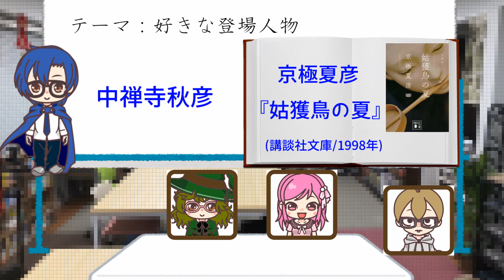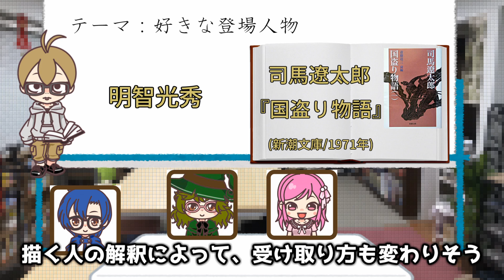好きな登場人物【朋来堂座談会】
‹概要›
文学サロン朋来堂で会長のJOJOさんが主催している｢テーマ型読書会｣。
この動画ではその読書会の実際の雰囲気を味わっていただけるよう、読書に関するテーマに沿って皆で語っていきます！
今回のテーマは「好きな登場人物」！

‹出演者›
JOJO
みや
鶯
つみれ

‹編集›
鶯

‹紹介した本›
○　京極夏彦『姑獲鳥の夏』(講談社文庫、1998年)
○　小川一水『天冥の標III アウレーリア一統』(ハヤカワ文庫、2010年)
○　有栖川有栖『46番目の密室』(講談社文庫、2009年)
○　有栖川有栖『捜査線上の夕映え』(文藝春秋、2022年)
○　司馬遼太郎『国盗り物語』(新潮文庫、1971年)

‹SNS›
◇　読書メーターコミュニティ